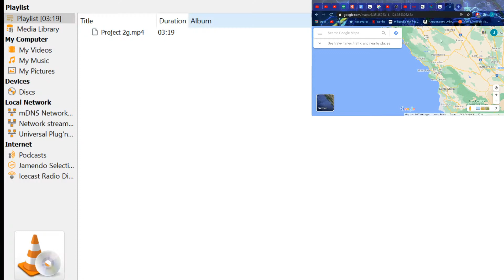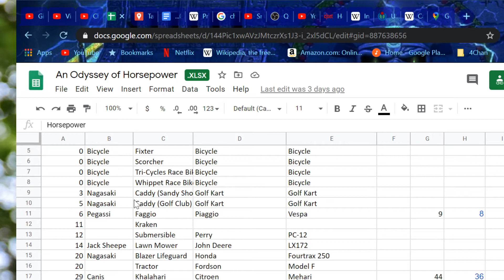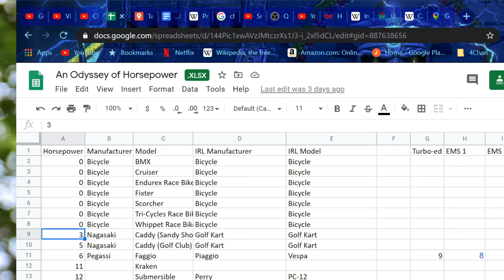An Odyssey of Horsepower 5 HP: Interstate 5 (GTA Verse) Commentary Version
Bonus Episode driving the full length of GTA V's I-5 mirroring our ongoing IRL series. In the commentary version were comparing I-5 to real world 5 highways and delving into the future of this mini series.

An Odyssey of Horsepower is one man's quest to drive vehicles with as many different horsepower levels as possible virtually and in real life. IRL we're doing journey's chosen by viewers see links below for details.